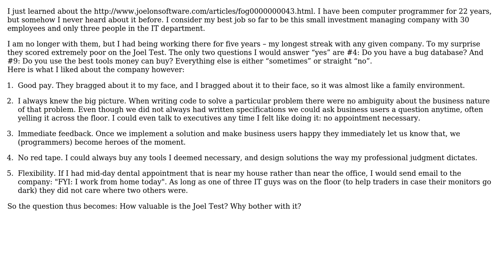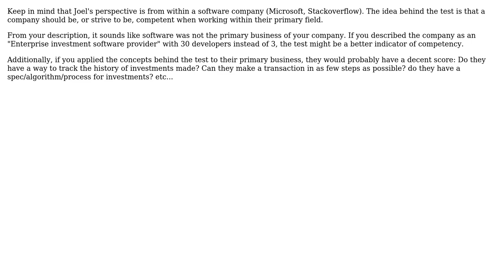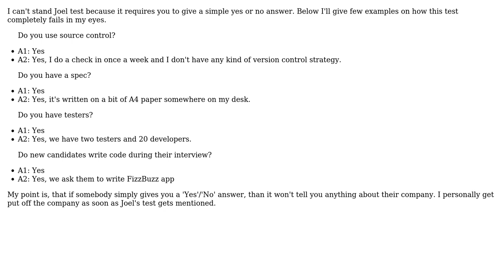Software Engineering: Is the Joel Test really a good gauging tool? (4 Solutions!!)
Software Engineering: Is the Joel Test really a good gauging tool?

With thanks & praise to God, and with thanks to the many people who have made this project possible! | Content (except music & images) licensed under CC BY-SA | Music | Images & others | With thanks to user Peter Mortensen user Morons user henry user FMJaguar user CodeART user Arne Burmeister and the Stack Exchange Network Trademarks are property of their respective owners. You are responsible for your own actions.